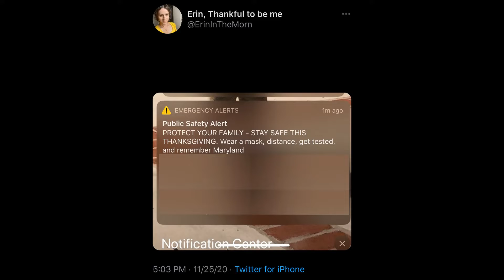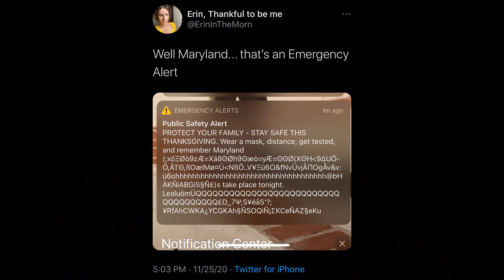Thanksgiving in Maryland: A PSA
A friendly PSA.